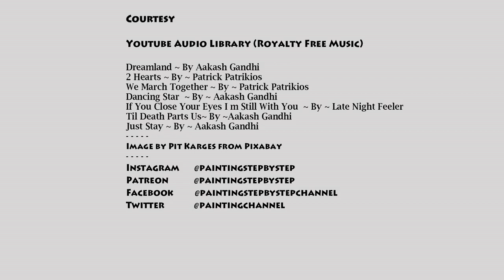COFFEE PAINTING LANDSCAPE FOR BEGINNERS | HOW TO DRAW DESERT SCENERY DRAWING STEP BY STEP TUTORIAL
Coffee painting for beginners. Joshua tree national park painting. Rocky desert painting in coffee. World Wildlife Day 2020 painting. Painting Joshua trees scenery using coffee powder. Rocks in desert coffee painting tutorial step by step. Landscape coffee painting on canvas. How to paint desert scenery using coffee? How to do coffee painting? Easy coffee painting tutorial. Learn how to make coffee painting? Easy and simple coffee painting step by step. Coffee painting tips and techniques.

About Joshua Tree National Park : It is a vast protected area in southern California. It's characterized by rugged rock formations and stark desert landscapes. Named for the region’s twisted, bristled Joshua trees, the park straddles the cactus-dotted Colorado Desert and the Mojave Desert, which is higher and cooler. Keys View looks out over the Coachella Valley. Hiking trails weave through the boulders of Hidden Valley. It is home to many birds
mammals and reptiles.

Address: California, United States

 Coffee painting  landscape. This composition includes USA, California, Joshua tree national park, rock, rock tree, America, sky, landscape and desert elements.